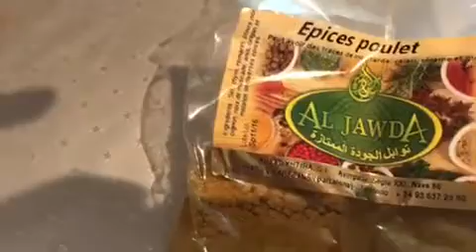Neguette blanc de poulet au miel